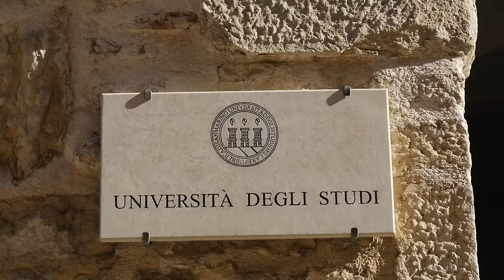"I SAMMARINESI si sentono ITALIANI ?" Domande a San Marino - thepillow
Abbiamo cercato le risposte alle domande più frequenti verso uno degli stati più piccoli e caratteristici d'Europa: San Marino.

Qual è il cibo tipico di San Marino ? C'è un dialetto sammarinese ? Quali sono le principali differenze con l'Italia ? E molte altre domande...

Abbiamo anche avuto il piacere di fare quattro chiacchere con due calciatori della nazionale maggiore sammarinese, Lorenzo Lunadei e Luca Censoni, che a loro modo stanno vivendo un sogno avendo sfidato persino la Croazia di Luka Modric.

Per non farci mancare nulla vi portiamo anche all'interno dell'Università degli Studi di San Marino, perché non solo esiste ma sembra anche molto interessante.

Scriveteci le vostre idee per la prossima destinazione!